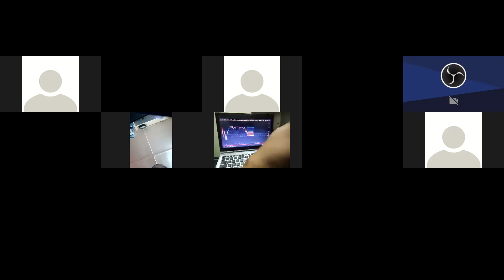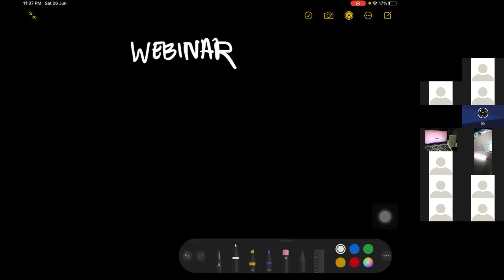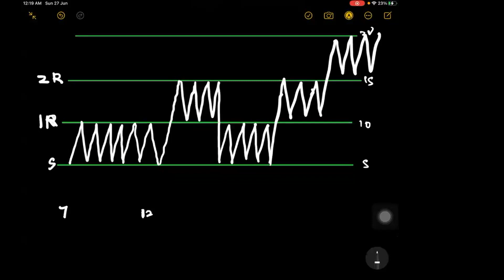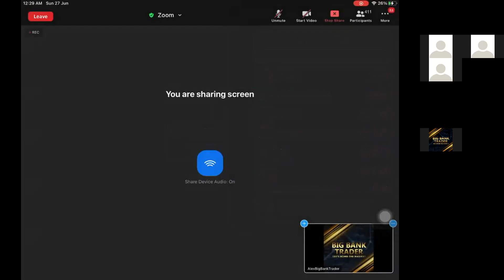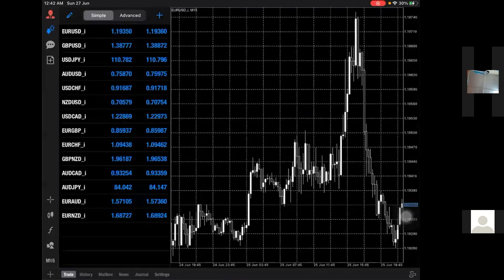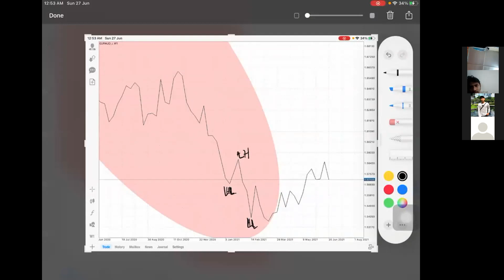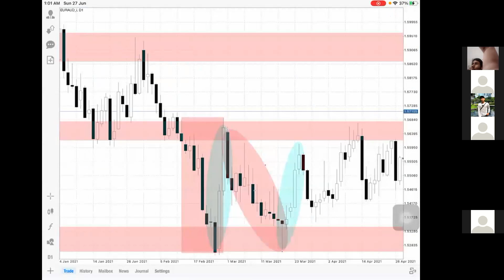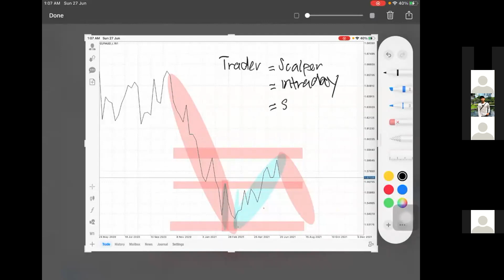WEBINAR BASIC TO ADVANCE BIG BANK ORDER